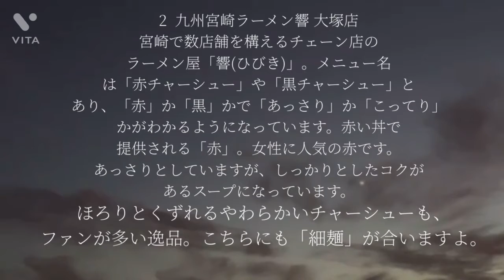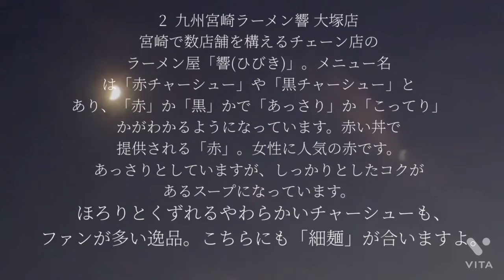宮崎県有名ラーメン🍜😋Miyazaki Prefecture Famous Ramen 🍜😋